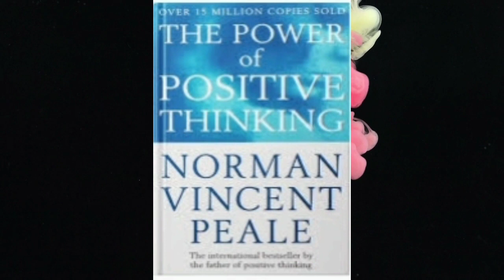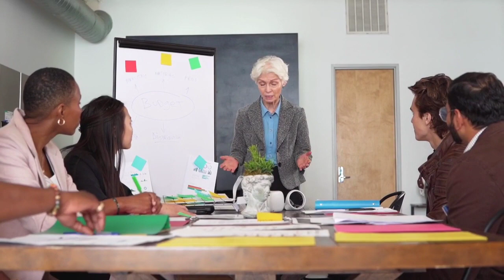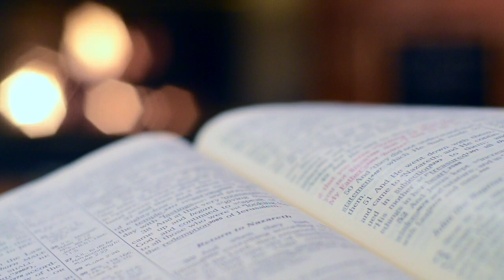The Power of Positive Thinking/सकारात्मक सोच की शक्ति/PART-5/booksplay